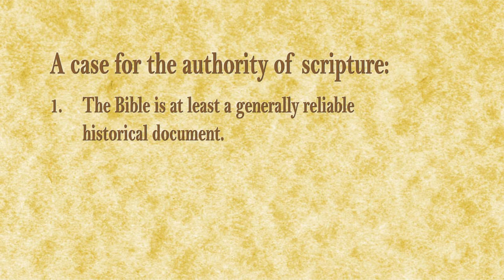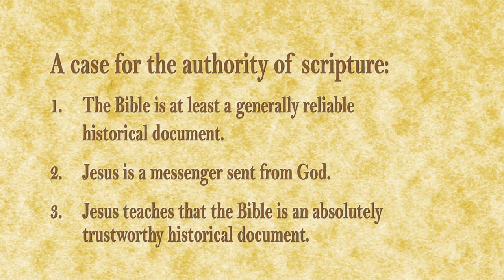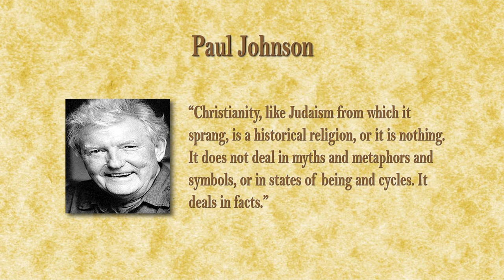The Authority of Scripture: Basic Apologetics Course (Art Lindsley)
This lecture is part of the Basic Apologetics Course from the C.S. Lewis Institute. To access the full series of twenty lectures from Dr. Art Lindsley and the free study guide for this course, please

The C.S Lewis Institute (CSLI) is a nonprofit organization designed to develop disciples who will articulate, defend, share, and live their faith in Christ in personal and public life. If you found this video interesting or would like more information about the Institute, you can visit our